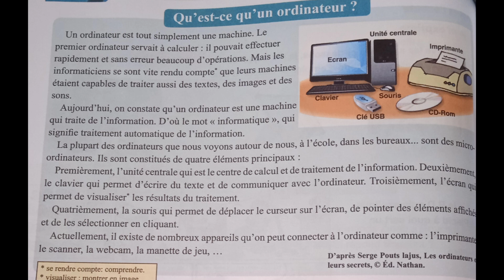Qu'est-ce qu'un ordinateur ? page 78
5eap pour communiquer en français chaîne prof sabbouri